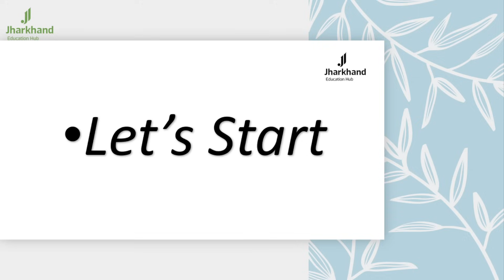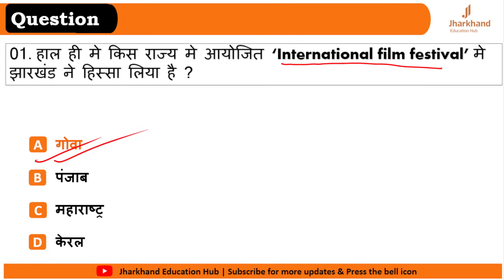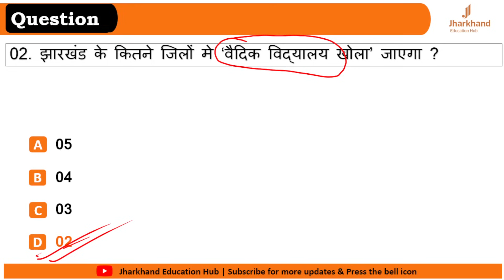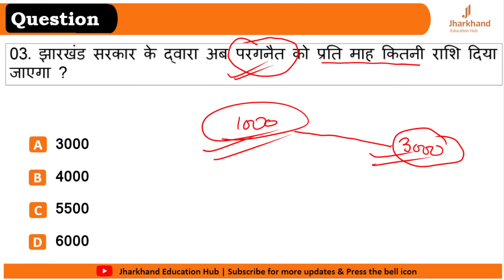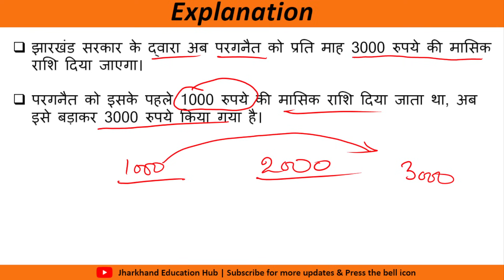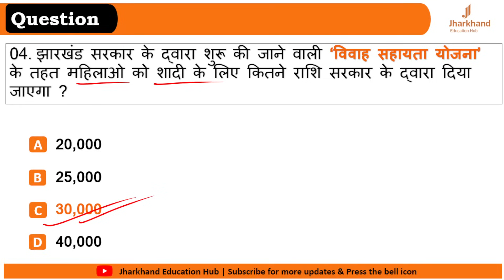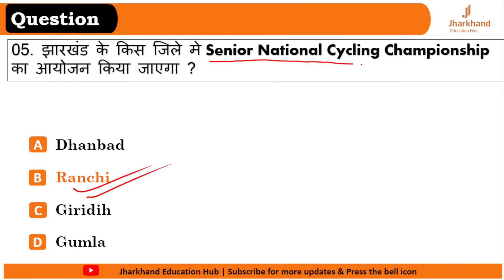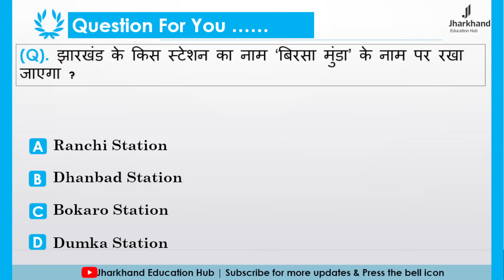24 November 2023 Jharkhand Current Affairs By Ritesh Sir | Current Affairs for JPSC, JSSC Exam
24 November 2023 Jharkhand Current Affairs / Jharkhand Current Affairs / Jharkhand Daily Current Affairs / JPSC / JSSC CGL/ JHARKHAND SI